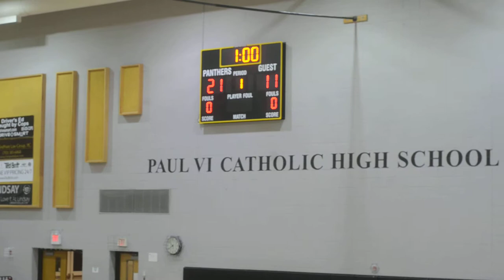Good Counsel vs Paul VI 10:14:2014 20